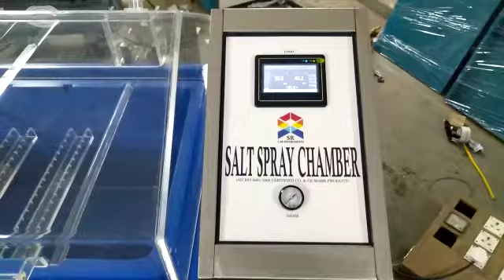Salt Spray Chamber SS 304 Grade Model manufacturer In India| SR Lab Instruments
Applications :
These chambers are used to study the deterioration in painted films when put under exposure to salt solution & to test the corrosion resistence of protective coating of on ferrous non ferrous material. This apparatus consists of perspex chemically inert container (Acrylic) with a close fitting cover in which a fine mist of the spray solution is produces through an atomizer.

Temp. Range :
Ambient to 60°C
Accuracy : Better than + / - 1 Deg .°C

Ecocentric System :
Chamber runs on the basis of Dewpoint control. Less deviations during short-term door opening & power failure. Less utility area Increased storage area. Low operating cost. Minimum power & water consumption. Reduced deviations. Less breakdowns due to standby refrigeration & humidification system. Due to PLC HMI & controlling through microprocessor based PID Temp. & RH operations the on time of both Temp. & RH system is reduced & efficiency of this system is increased with reduced energy consumption.
Air Compressor :
Motor : 1.0 HP, single / three phase
Control: Automatic pressure switch which maintains the pressure in Air Storage Tank.
Tank Pressure :100 PSI.
Pressure Gauge : 1 to 3 Bar
Safety : Mechanical pressure release valve.

Atomizer :
Non corrosive trouble free atomizer capable of producing a fine fog 20-30 micro Moles size with repeatable test results.

Saturator :
A temperature controlled non corrosive saturator with built in automatic water level controller and immersion heater will be provided.

Specimen Placement :
FRP Acrylic blocks will be provided for hanging the specimen.

Air & Solution Piping :
Made up nylon or Poly – urethane material

Air Regulator :
A moisture and oil filter cum regulator ranging for 0-30 psi.

Fog Collection Rate :
1-2ml / hr / 80cm area.

Power Supply :
Single phase 230V AC, 50 Hz.

Heating of Test Space :
The heating of the chamber will be done by using ss heaters of suitable capacity. The heaters will be embedded in the chamber such that there is uniformity

Instrumentation :
The display of set values & actual value of Temperature Automatic water level controller with Heater protection systems. Pt-100 'A' Class rotronic make hygroclip sensors for RH (Non condensing type) will be provided with non corrosive glass.

Accessories :
Intermittent spray operation system, Timer, time totalizer, Air purging system.

Test Standard :
As per - JIS-Z 2371, DIN 50021, IS 5528, IS 6910, ISO 3768

Safety Features
2 minute compressor “on” delay timer to safeguard the compressor. Compressors overload relay protector. Electronic low water level cut off device to cut off the supply to boiler heater in case of low water level. Safety Temp. Controller. MCB for mains.
(i) Unit will be provided with safety devices for temperature and humidity overshoot in case of malfunction.
(ii)Built-in temp. Deviation, audio/visual alarms. Safety thermostat for over shooting of temp. Safety circuit to cut off the whole system.
(iii) OLP (Overload Protector) & Time delay Circuit for safety of compressors.
(iv) HRC fuses for compressor, heaters & mains.